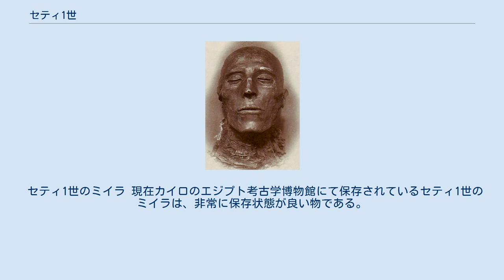セティ1世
セティ1世（英:Seti I、在位：紀元前1294年 - 紀元前1279年）は古代エジプト第19王朝の第2代ファラオ。
名は「セト神の君」を意味する。
エジプト神話で主に悪として描かれるようなセトの名を冠したファラオの即位は、実在が確認できる王では初めてのことであった。
セティ1世は、アクエンアテンの時代に荒廃したエジプトの復興に努め、国力の充実も図った。
海外遠征にも力を入れ、パレスティナへ信仰、西ではリビア軍を撃退し、南はナイル川の第四急流までを支配するに至った。
彼の子、ラムセス2世の代におけるエジプトの大繁栄は、セティ1世の安定した治世によるものが大きいとみられる。
 非常に大柄で戦士になるために生まれてきたような男であったが、同時に芸術にも関心が深かった。
性格は穏やかであったとも伝わる。
 アマルナ時代の悪政によって低下したエジプトの国力・国威を回復すべく、父ラムセス1世の共同統治者としてシリアへの軍事的対処を行い、父の死後は政策を継いで北方のパレスチナへと遠征しヒッタイトを押し戻すことに成功した。
また南方のヌビアにも遠征し成功を収めたほか、紅海地方で金鉱を発見している。
 このほか、リビア人の侵略を撃退してもいる。
リビア人は後にエジプトに同化され、ファラオさえ輩出することになるのだが、この時点では単なる侵略者であった。
 内政面ではアマルナ時代の影響を一掃すべく、伝統的な宗教・芸術の復興に力を注いだ。
 アビドスのオシリス神殿やカルナックのアメン神殿多柱室、自身のための葬祭殿などの建設事業はその一環である。
自身のためにはほかに王家の谷に壮麗な墓を建設している。
これらは遠征とともに、諸国にエジプトの国力回復を見せ付ける示威行為であった。
世に広く知られるエジプト美術は彼の治世に完成されたものであると言われる。
 セティ1世のミイラ 現在カイロのエジプト考古学博物館にて保存されているセティ1世のミイラは、非常に保存状態が良い物である。
防腐処理の際に塗られた樹脂が変色したために黒く変色してはいるものの、その顔は生きた人間のそれと大して変わらない物になっている。
当時の防腐処理技術が、非常に高度なレベルにまで達していた事を物語っている。
 セティ1世の葬祭殿には、歴代王の名を記した王名表（『アビドスの王名表』）が残されており、一線級の資料として扱われている。